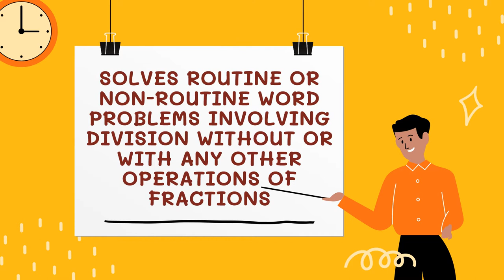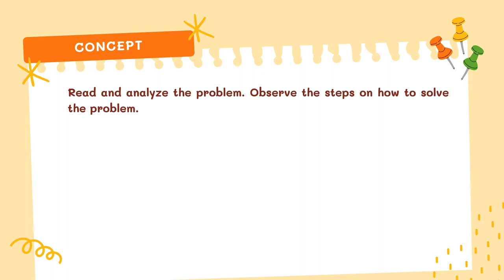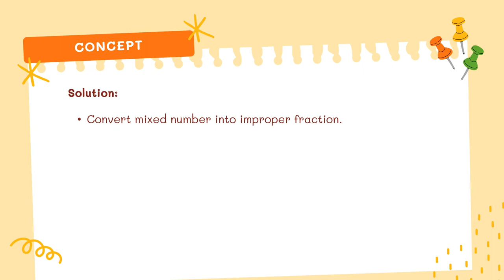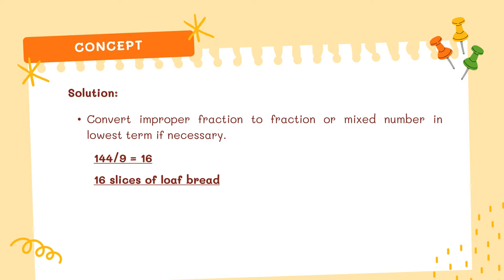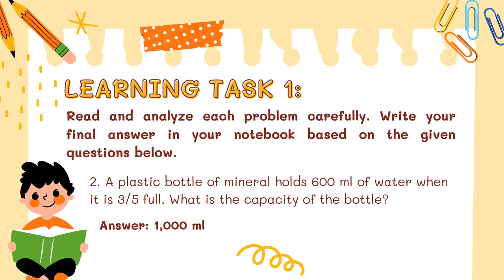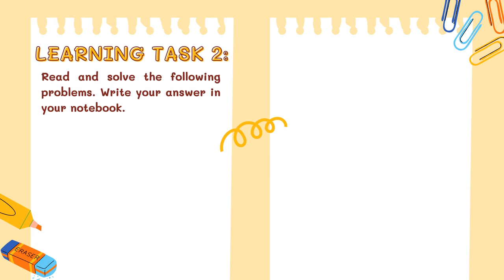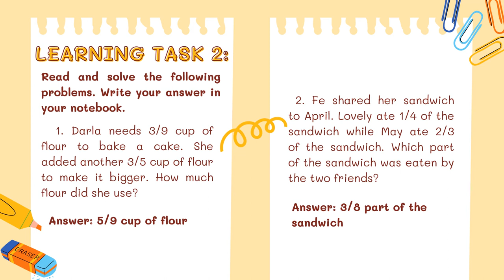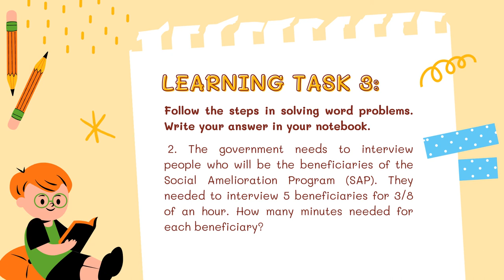GRADE 5 MATH Q1W8: SOLVES ROUTINE OR NON-ROUTINE WORD PROBLEMS INVOLVING DIVISION...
Mathematics 5
Quarter 1
Week 8
SOLVES ROUTINE OR NON-ROUTINE WORD PROBLEMS INVOLVING DIVISION WITHOUT OR WITH ANY OTHER OPERATIONS OF FRACTIONS
Teacher: Edgar Belmonte